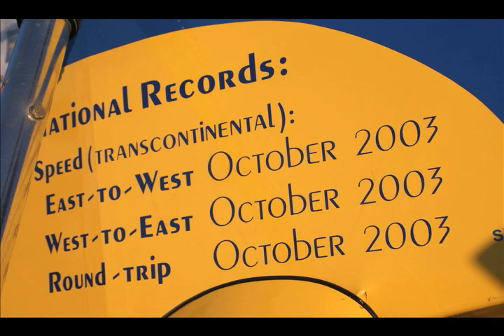Little Wing "Woodstock" In Flight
The Little Wing is a tractor (engine in the front) autogyro designed to make high performance flights and set ever improved world records. This aircraft was five years in design by Ron Herron of Little Wing Autogyros and owner/pilot Andy Keech and co-built in that time together. This is the fifth version of Ron Herron's Little Wing configuration (hence LW5) and is focused on all-round performance: speed, distance, climb and altitude flying. The goal is to make this one of the world's most successful record setting aircraft. Andy Keech and the LW5 (affectionately called "Woodstock" in honor of the famous little yellow bird) have already set the three transcontinental speed records for autogyro class (east to west, west to east, round trip) as well as world class records for speed, altitude, climb, and distance. In doing so, the LW5 is the only rotorcraft to ever do so and one of only two aircraft of any kind to do so.

to learn more about this amazing aircraft and its adventurous pilot as Andy and "Woodstock" shatter their own records.